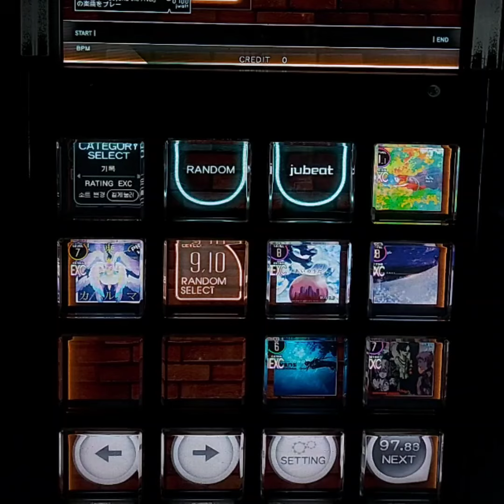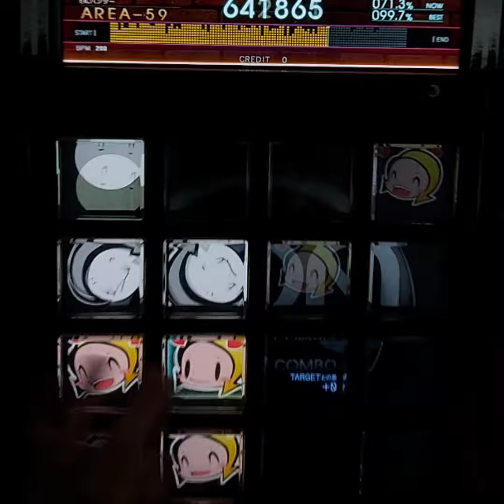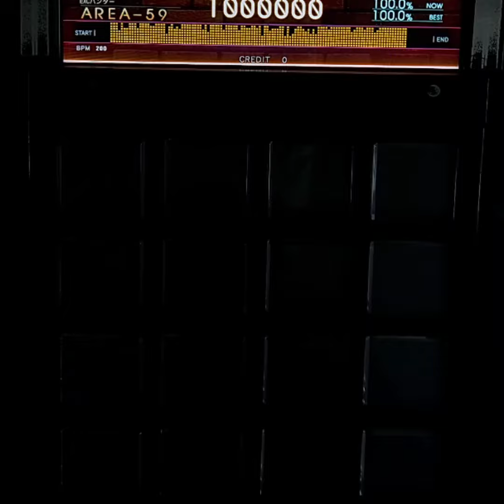【jubeat b/t Ave.】 恋する☆宇宙戦争っ!! [EXT/10.0] EXC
jubeat saucer Lv 10.0